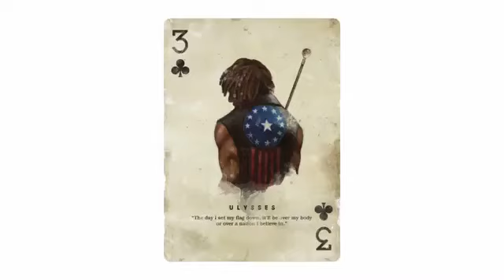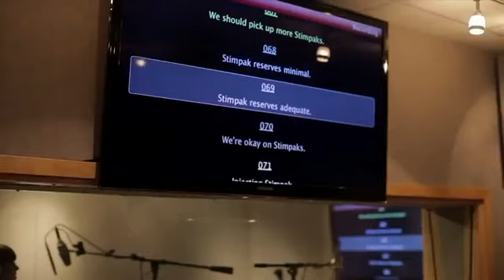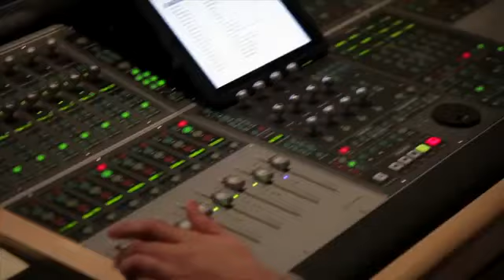Fallout New Vegas - Old World Blues DLC Preview